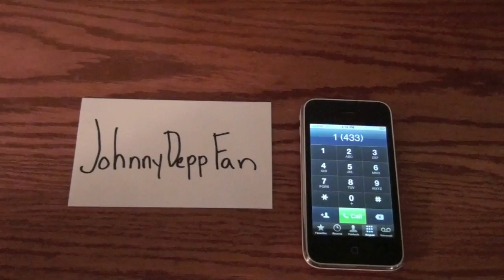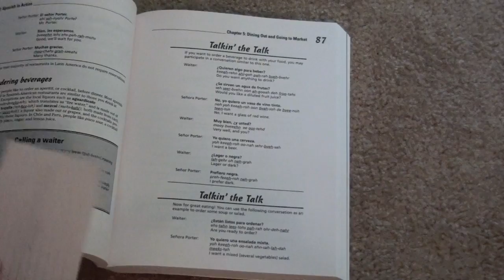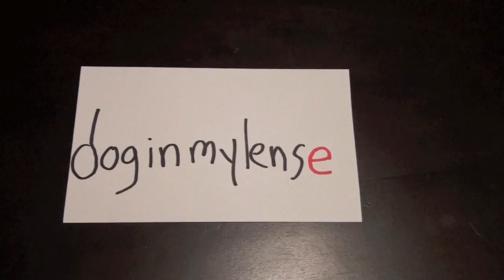Note Cards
Thanks to all the fine folks here on Youtube who have inspired my channel, and who have become people I wouldn't mind calling my friends. This one is for you.

If you haven't already, please be sure to check out the channels featured in this video.

Featured music: "Our Finest Hour" written and performed by Kyle Rockett. Used with permission.